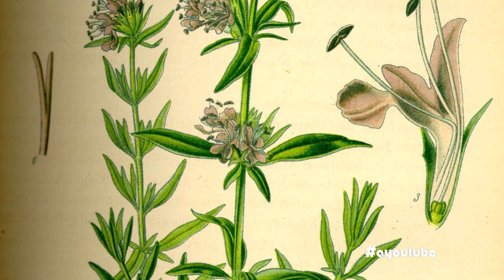Hyssop Video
I made a Hyssop  video

*For Divine Cleansing

let me know how it works for you

I pray I get some fresh hyssop 😇👩‍🔧

Thank You My Elohim

*This video works 😇👩‍🔧😊